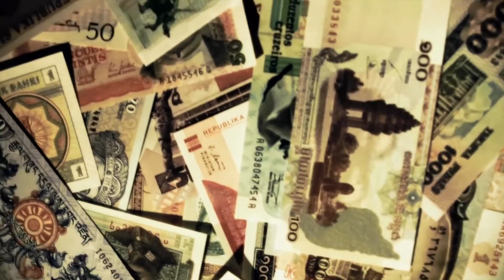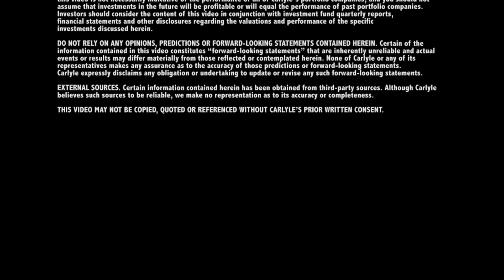The Carlyle Group - 2013 Deliberately Different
Important Information

This video has been prepared by The Carlyle Group L.P. (together with its affiliates, "Carlyle") and is not intended to be taken by, and should not be taken by, any individual recipient as investment advice, a recommendation to buy, hold or sell any security, or an offer to sell or a solicitation of offers to purchase any security. An offer or solicitation for an investment in an investment fund managed or sponsored by Carlyle or its affiliates ("Fund") will occur only through a confidential private placement memorandum and related purchase documentation, and subject to the terms and conditions contained in such documents and in the Fund's operative agreements.

THIS VIDEO IS NOT A RECOMMENDATION FOR ANY SECURITY OR PORTFOLIO COMPANY. References to portfolio companies are intended to illustrate the application of Carlyle's investment process only and should not be used as the basis for making any decision about purchasing, holding or selling any securities. Nothing herein should be interpreted or used in any manner as investment advice

PAST PERFORMANCE IS NOT INDICATIVE OF FUTURE RESULTS. The performance of those portfolio companies discussed on this video is not necessarily indicative of the performance of all of Carlyle's portfolio companies, and you should not assume that investments in the future will be profitable or will equal the performance of past portfolio companies. Investors should consider the content of this video in conjunction with investment fund quarterly reports, financial statements and other disclosures regarding the valuations and performance of the specific investments discussed herein.

DO NOT RELY ON ANY OPINIONS, PREDICTIONS OR FORWARD-LOOKING STATEMENTS CONTAINED HEREIN. Certain of the information contained in this video constitutes "forward-looking statements" that are inherently unreliable and actual events or results may differ materially from those reflected or contemplated herein. None of Carlyle or any of its representatives makes any assurance as to the accuracy of those predictions or forward-looking statements. Carlyle expressly disclaims any obligation or undertaking to update or revise any such forward-looking statements.

EXTERNAL SOURCES. Certain information contained herein has been obtained from third-party sources. Although Carlyle believes such sources to be reliable, we make no representation as to its accuracy or completeness.

THIS VIDEO MAY NOT BE COPIED, QUOTED OR REFERENCED WITHOUT CARLYLE'S PRIOR WRITTEN CONSENT.